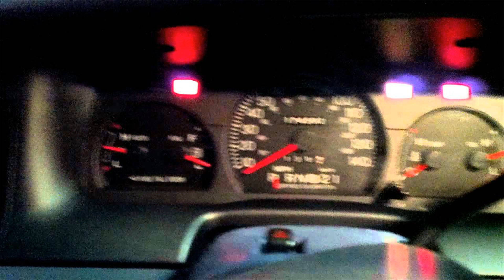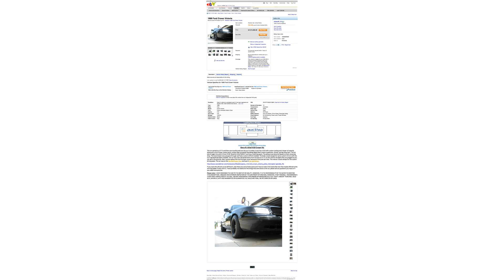Propane V-10 Ford Crown Victoria Police Interceptor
propane propane
propane explosion
propane forge
propane torch
propane rittz
propane and propane accessories
propane tank explosion
propane nightmares
propane